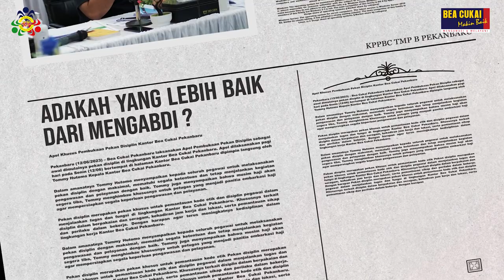Budaya Anti Korupsi Bea Cukai Pekanbaru (Official Music Video)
Lagu Budaya Anti Korupsi - Bea Cukai Pekanbaru
"Bea Cukai Pekanbaru akan selalu menjunjung tinggi integritas dengan menerapkan budaya anti korupsi demi kejayaan Indonesia"

Tunjukan semangatmu
Bersamaku kita kan wujudkan
Tanamkan di jiwamu
Wibawa amanah dan integritas

Dengarlah gema semangat
Dari Kami Bea Cukai Pekanbaru
Untuk Indonesia

Junjung tinggi integritas
Budaya anti korupsi
Tuk Membangun, membangun indonesia

MV Credits
Produced by : PLI Bea Cukai Pekanbaru
Band
Vocal : Intan Bella Pratiwi
Song Writer : Mangatur Pasaribu, Intan Bella Pratiwi, Hafizh Zulkhairy
Composer : Mangatur Pasaribu
Arranger : Mangatur Pasaribu
Video : PLI Bea Cukai Pekanbaru
Audi Mixing Mastering : Mangatur Pasaribu